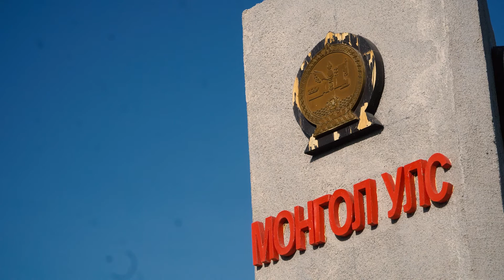04 09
таеквондо